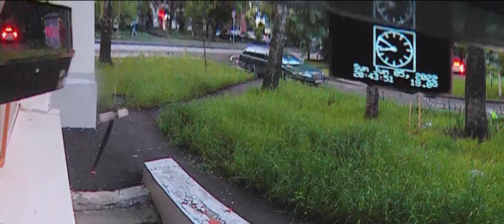Под окном 2022 Июнь 06 Яндекс такси 995